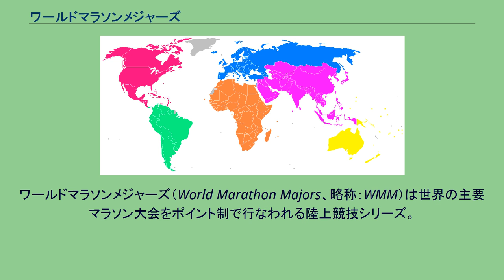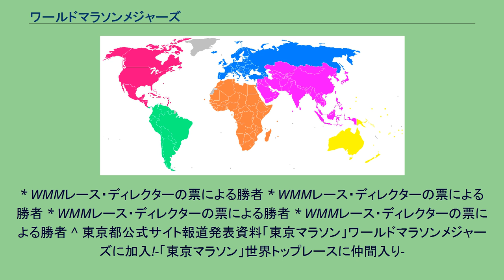ワールドマラソンメジャーズ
ワールドマラソンメジャーズ（World Marathon Majors、略称：WMM）は世界の主要マラソン大会をポイント制で行なわれる陸上競技シリーズ。
2006年、ボストンマラソン・ロンドンマラソン・ベルリンマラソン・シカゴマラソン・ニューヨークシティマラソンの五大マラソンで始まる。
2012年11月2日、ニューヨークのセントラル・パークにあるマラソンパビリオンでの会見で東京マラソンが2013年大会から参加することがWMM主催者から発表された。
WMMに途中から加入するのは東京マラソンが初めてとなる。
2015-16シーズンからアボット・ラボラトリーズがタイトルスポンサーに就任したため、アボット・ワールドマラソンメジャーズとなった。
※表記はツアーの開催スケジュール順 上記のポイント対象レースの結果において、着順に応じてポイントが与えられ、合計ポイントで優勝者が争われる。
1位が同点の場合はレースディレクターにより決定される。
優勝賞金は50万米ドル。
* WMMレース・ディレクターの票による勝者 * WMMレース・ディレクターの票による勝者 * WMMレース・ディレクターの票による勝者 * WMMレース・ディレクターの票による勝者 ^ 東京都公式サイト報道発表資料「東京マラソン」ワールドマラソンメジャーズに加入!-「東京マラソン」世界トップレースに仲間入り-
^ a b “東京マラソン：ワールド・マラソン・メジャーズ加入”. 毎日新聞. (2012年11月2日). 2012年11月3日閲覧。